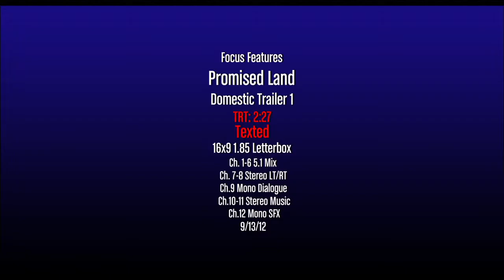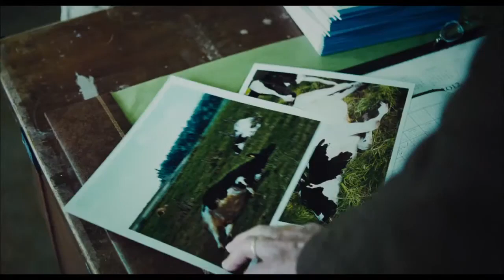Promised Land - Official Movie Trailer [HD] 2012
Trailer to Promised Land starring Matt Damon, John Krasinski, Frances McDormand, Rosemarie DeWitt, and Hal Holbrook. The film is directed by Gus Van Sant. The film is scheduled for release December 28, 2012.

Official Synopsis:
Promised Land is the new contemporary drama directed by Gus Van Sant (Good Will Hunting, Milk). Matt Damon plays Steve Butler, an ace corporate salesman who is sent along with his partner, Sue Thomason (Frances McDormand), to close a key rural town in his company's expansion plans. With the town having been hit hard by the economic decline of recent years, the two outsiders see the local citizens as likely to accept their company's offer, for drilling rights to their properties, as much-needed relief. What seems like an easy job for the duo becomes complicated by the objection of a respected schoolteacher (Hal Holbrook) with support from a grassroots campaign led by another man (John Krasinski), as well as the interest of a local woman (Rosemarie DeWitt). Promised Land explores America at the crossroads where big business and the strength of small-town community converge.

Cast:
Matt Damon, John Krasinski, Frances McDormand, Rosemarie DeWitt, Scoot McNairy, Titus Welliver, Hal Holbrook